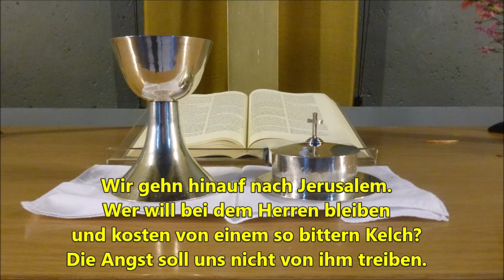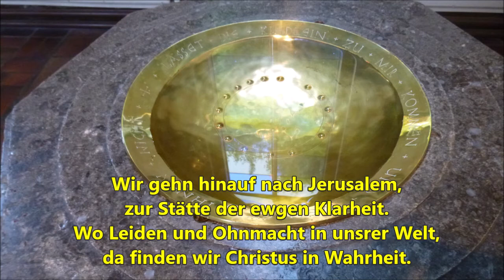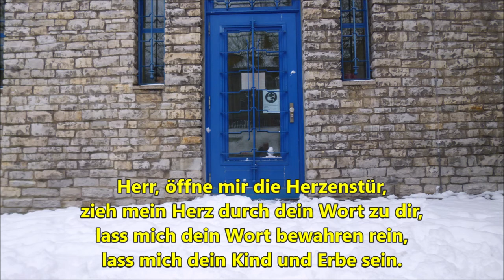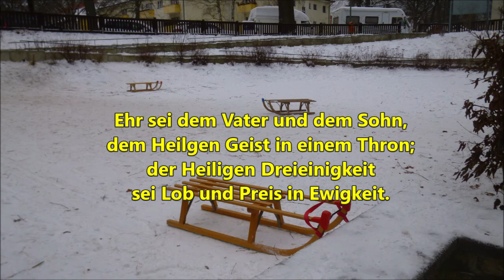Für Kleine und Große: Sonntag Estomihi